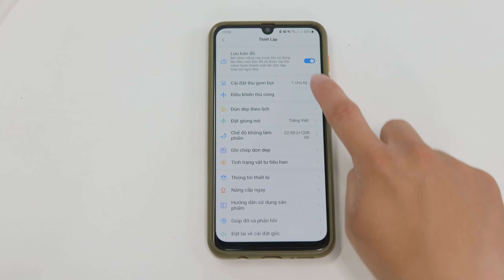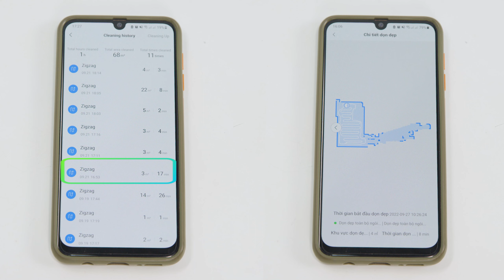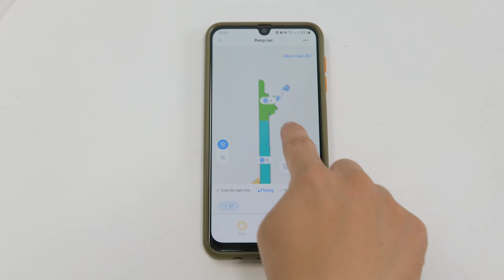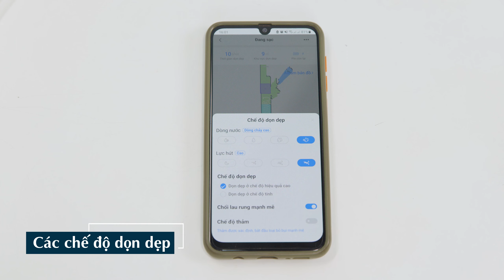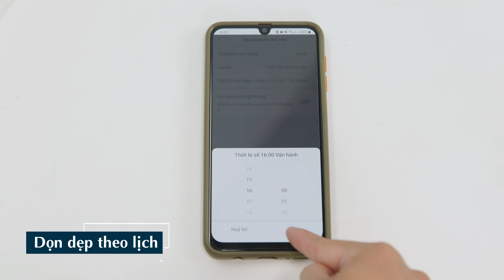Robot hút bụi Midea: mỗi tháng đổ rác một lần (S8+) • Điện máy XANH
Với đế sạc tích hợp thùng chứa rác, mẫu robot hút bụi S8+ này của Midea sẽ giúp chúng ta tiết kiệm được thời gian và công sức trong việc đổ rác sau mỗi lần robot hoàn tất chu trình quét dọn. Sử dụng cảm biến bằng laser quét bản đồ nhanh chóng và hạn chế tối đa va chạm. S8+ có khả năng lưu 3 bản đồ, từ đó chọn được khu vực làm sạch, khu vực hạn chế, lập tường ảo. Tích hợp thêm bộ giẻ lau rung giúp làm sạch các vết bẩn sâu hơn.

0:00 Robot tự hút bụi, đổ rác
0:03 Thông tin cơ bản
0:31 Đế sạc kiêm thùng gom rác
1:53 Robot
2:40 Cảm biến bằng laser
3:50 Khả năng ghi nhớ bản đồ
4:14 Khả năng hút trên bề mặt thảm
4:58 Tính năng lau rung
5:34 Các chế độ dọn dẹp
5:58 Tính năng dọn dẹp theo lịch
6:12 Tự quay về đế sạc
6:35 Bánh xe
6:50 Loa tích hợp
6:59 Đối tượng
8:18 Tổng kết đặc điểm nổi bật